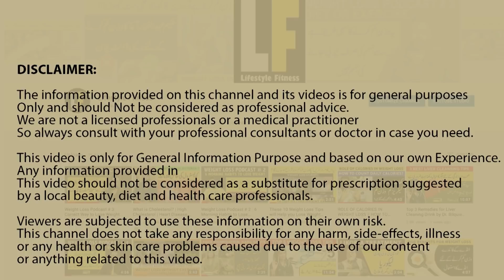Easy Tips To Lose Hips and Thigh Fat Urdu/Hindi - Khawar Khan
Easy Tips To Lose Thigh Fat Urdu/Hindi - Khawar Khan

PLEASE LIKE MY FACEBOOK PAGE TO GET EVERY NEW UPDATE ON YOUR WALL